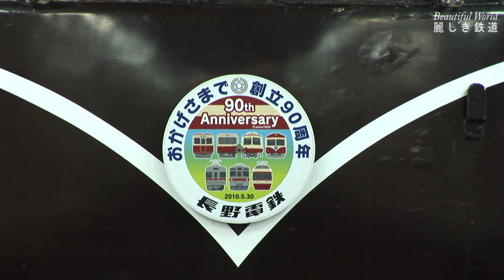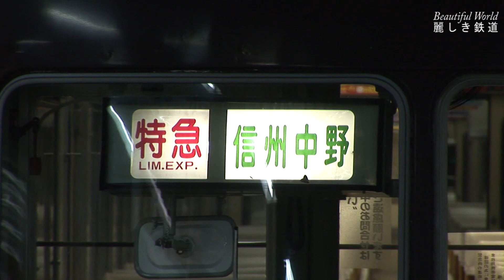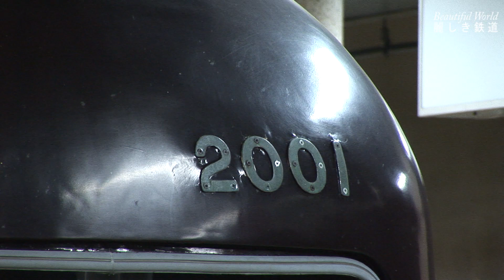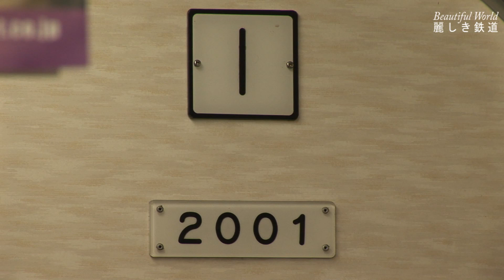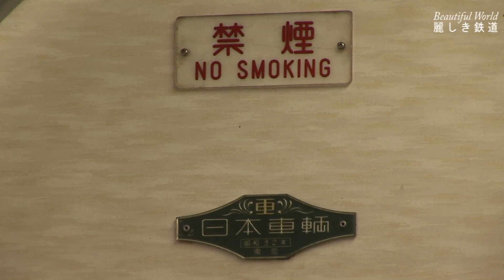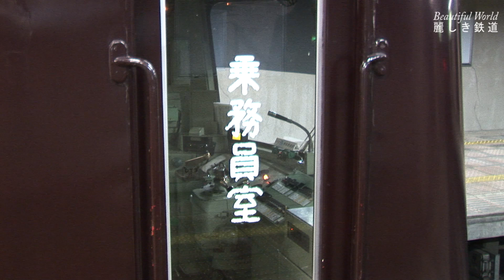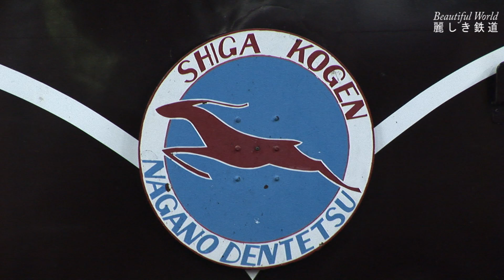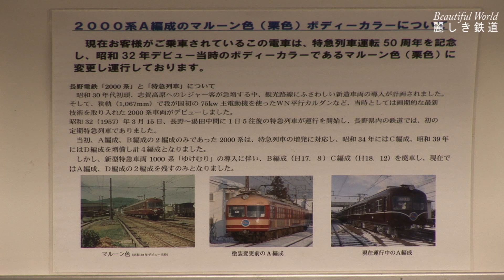遂に解体に決定！長電2000系A編成の現役シーン 長野駅到着・発車 2010年3月撮影 HDV 1722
2019年1月18日の新聞・朝刊に信濃川田駅に保管されている長野電鉄オリジナル特急車両2000系A編成（通称：マルーン）とモハ1003の解体が決定したと報じられていました。2012年3月31日の屋代線の廃線直前に廃車となり　旧信濃川田駅に保管され活用される計画もありましたが　なかなか進展が無く錆や車両の老朽化・劣化等の問題もあり　遂に解体される事になったようです。クラウドファウンディングなどやり方もあったのでしょうが　結局解体をせざるを得なくなった現実は非常に残念です。廃車1年前の2000系A編成が長野電鉄長野駅に到着し・発車するまで撮影した映像がありましたでアップしました。車内の様子も撮影しましたので　ゆっくりご覧ください。現役時代の2000系マルーン編成・・もう一度このようなシーンを見たかったのですが・・・　2010年3月撮影